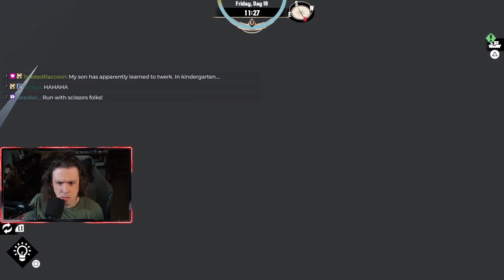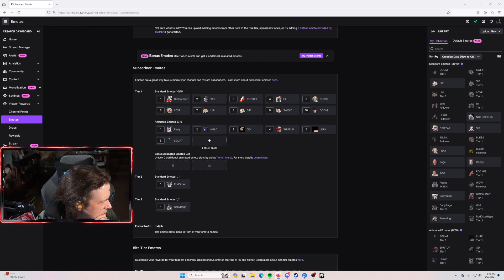ROD PLAYS DREDGE! ⚓ #3